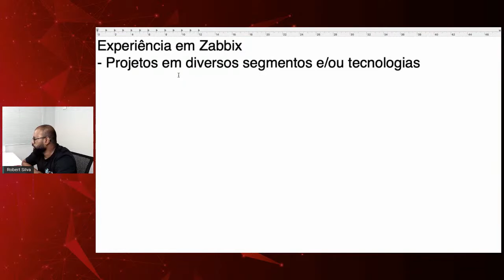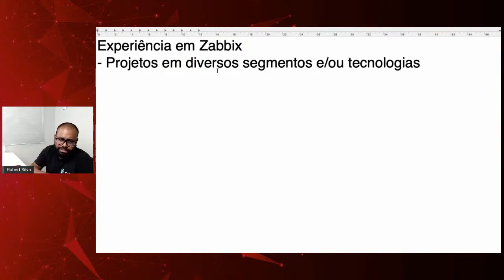VOCÊ NÃO PRECISA SER CONSULTOR PARA SE TORNAR ESPECIALISTA